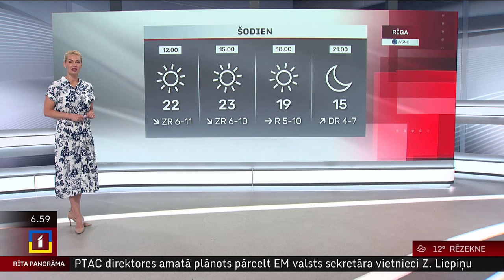20. jūnija laika ziņas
Ceturtdien Latvijā rietumu, ziemeļrietumu vējš brāzmās pastiprināsies līdz 10-15 metriem sekundē, prognozē sinoptiķi. Diena būs visai saulaina, nav gaidāmi nokrišņi. Maksimālā gaisa temperatūra +18..+23 grādi.